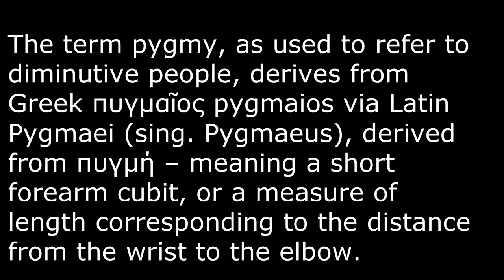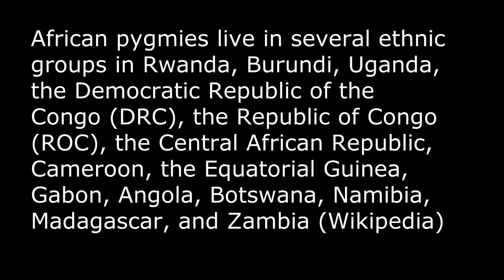Africa The African Pygmies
Who are the African Pygmies ?